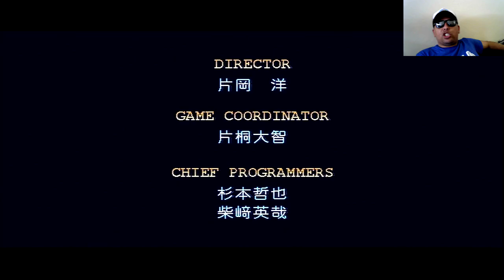Fighters Megamix - (Tio John Fight BÔNUS) Ep.51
Vamos para a segunda parte da nossa jogatina do game Fighters Megamix, do Sega Saturn. Um game incrível, que juntou vários personagens de jogos da Sega, no mesmo game. Hoje vamos jogar com a Janet, de Virtua Cop 2.